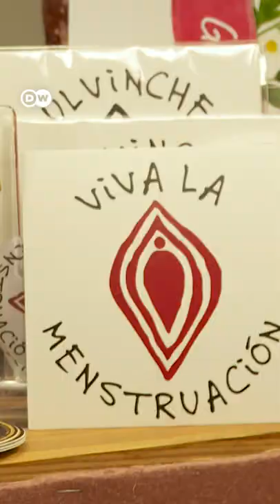पीरियड्स में अच्छा महसूस कराना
सिर्फ पीरियड्स से जुड़े सामान का एक पूरा स्टोर. स्टेपनी वैगनर का सपना था कि वह महिलाओं को पीरियड्स के दिनों में भी अच्छा अहसास करा सकें.